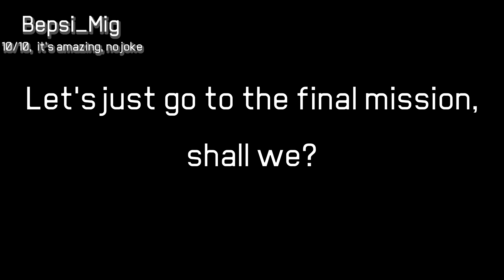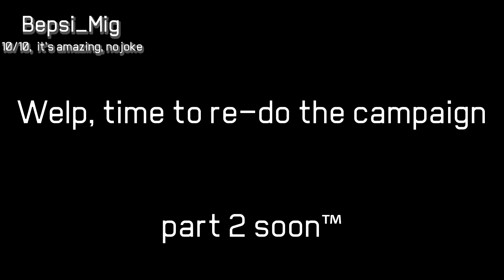Playing End of Deception I for the first time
Forget about Belka's technology, Leasath is the real boss.

Used tf2's scout voice (uberduck.ai)